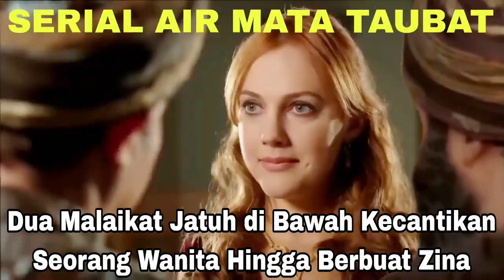Dua Malaikat Harut dan Marut Jatuh di Bawah Kecantikan Seorang Wanita Hingga Berbuat Zina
Kisah Inspiratif, Edukatif, Motivasi. Dari kisah Taubatnya Malaikat Harut dan Marut ini kita tahu bahwa Malaikat andai menjadi manusia dia tidak akan mampu mengendalikan nafsu syahwatnya. Seperti Malaikat Harut dan Marut, mereka dijadikan Allah layaknya manusia, mereka akhirnya banyak berbuat dosa, seperti minum-minuman keras, berzina, hingga Membunuh anak. Begitu juga kita tahu dari cerita ini, sebesar apapun dosa yg dilakukan jangan putus asa dengan rahmat dan ampunan Allah. Kisah ini dikutip dari Kitab Tawwabin Karya Imam Ibnu Qudamah Al-Maqdisi. Film / Video hanya ilustrasi dan pemanis saja.